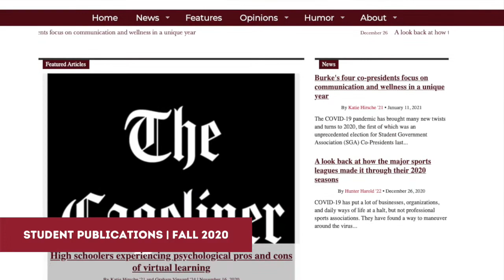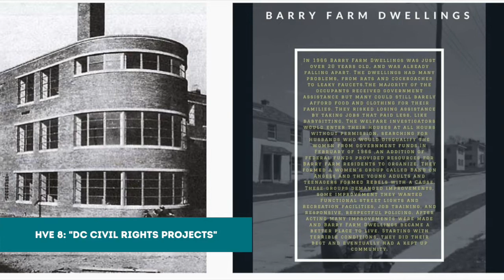Fall Semester Retrospective | School Year 2020-21 | Washington DC